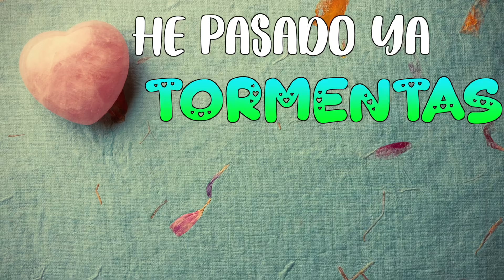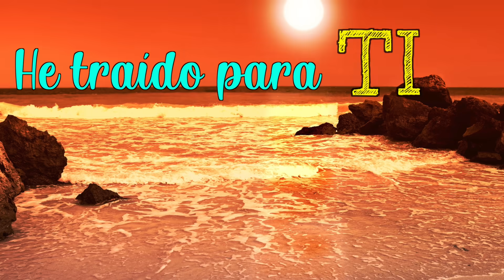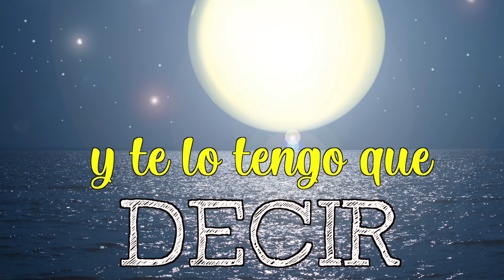💝 MI AMOR eres mi sueño hecho realidad 💌 Este BONITO MENSAJE DE AMOR es para ti ¡TE AMO!